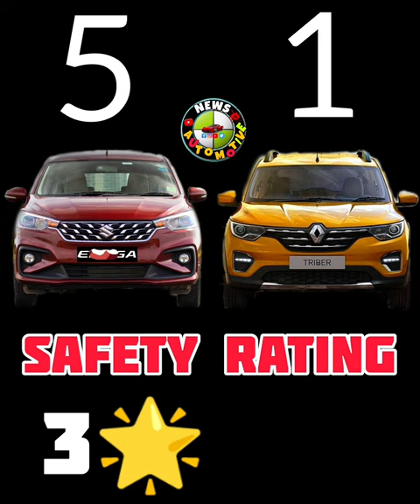EARTIGA Vs TRIBER CAR COMPARE